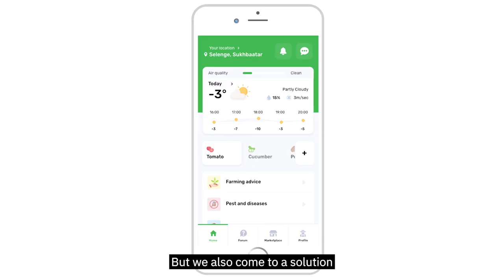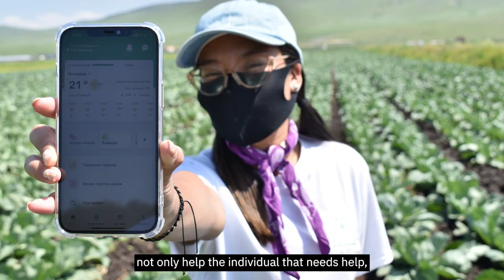Agrolly uses data and AI to help small farmers decide what to grow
The Agrolly app developed by the Call for Code 2020 Global Challenge winner gives small farmers advice on what crops to grow based on climate and other data. The solution is currently being deployed in communities from Brazil to India and Mongolia.

0:00 Call for Code
0:17 What is Agrolly?
0:35 How the Agrolly app helps farmers
1:00 Manoela's background
1:11 Tech needs for small farmers
1:48 Impact on Manoela's life